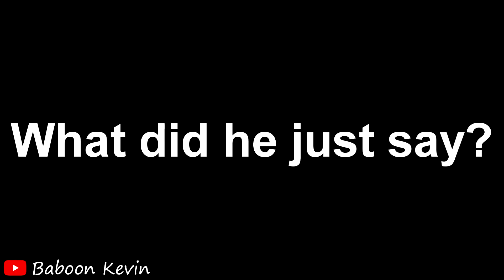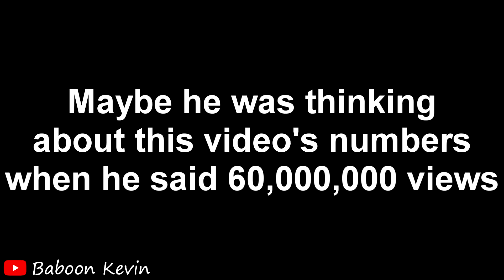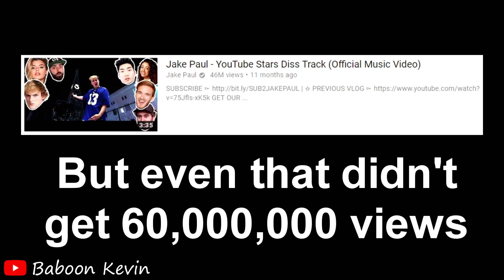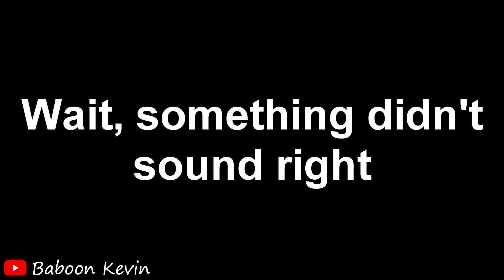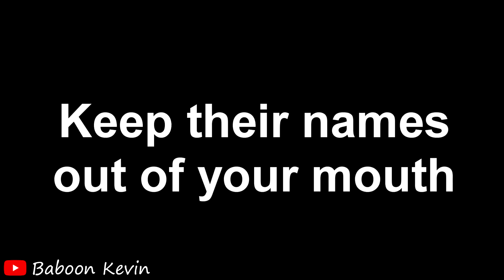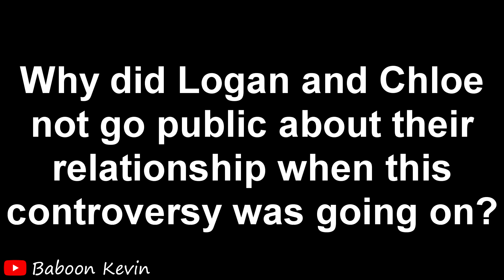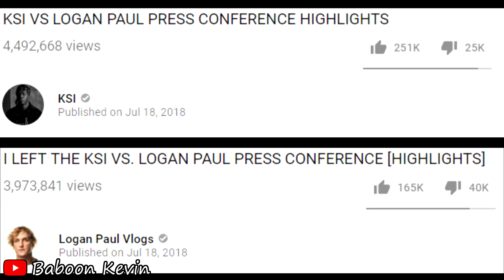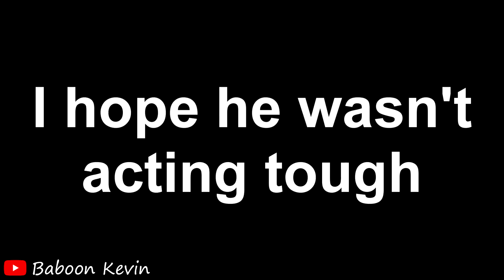KSI and Deji Destroy Logan Paul and Jake Paul at the UK Press Conference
Just a video with some exposing stuff and memes. The KSI vs Logan Paul UK Press Conference was a good one. Deji owned his panel in the Deji vs Jake Paul Press Conference.